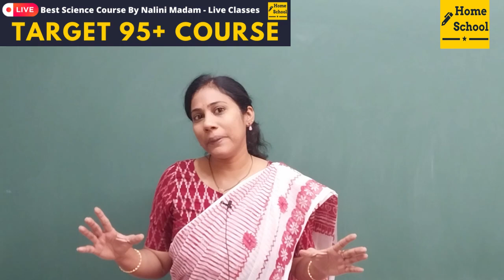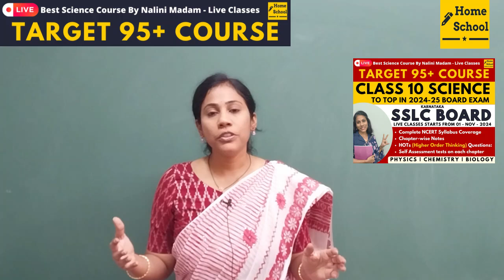Stress - Free Exam preparation. Is it possible???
This video includes how to prepare for class 10 board exams. How to score top marks in board exams.

Course Overview:
This comprehensive course is designed for Class 10 SSLC students aiming to score 95+ in Science. The course meticulously covers all chapters as per the NCERT syllabus and includes in-depth notes and Higher Order Thinking Skills (HOTs) questions for every topic. The structured approach helps students strengthen their conceptual understanding and sharpen problem-solving skills, making them exam-ready.

Key Features:

Complete NCERT Syllabus Coverage: Detailed explanations for all chapters, ensuring no concept is left out.

Chapter-wise Notes: Concise, easy-to-understand notes for quick revision, aligned with the latest SSLC Karnataka Board syllabus.

HOTs (Higher Order Thinking Skills) Questions: Special focus on HOTs to challenge students’ understanding and prepare them for tricky exam questions.

Expert Guidance: Nalini Man brings years of teaching experience to the course, simplifying complex topics and offering key insights into scoring high in board exams.

Regular Assessments: Chapter wise self assesment tests will be conducted on each chapter.

Life Processes
Electricity
Our Environment
Sustainable Management of Natural Resources
This course is ideal for Class 10 students who are determined to excel in their board exams, especially those aiming for top marks in Science.

Target 95+ Class 10 Science Course | SSLC Karnataka Board | For 2024-25 Board Exam

Target 95+ Class 10 Science Course | CBSE | For 2024-25 Board Exam